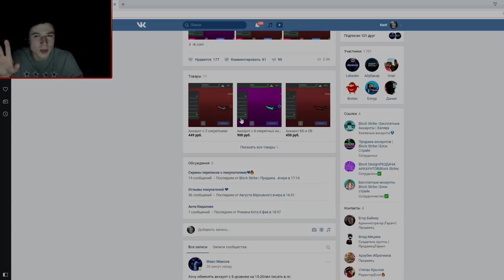КОНСОЛЬНЫЕ КОМАНДЫ ДЛЯ ЧИТОВ ЖЕСТКИЙ ЧИТЕР ПРОТИВ МЕНЯ В БЛОК СТРАЙК